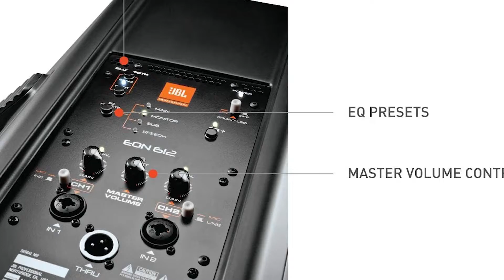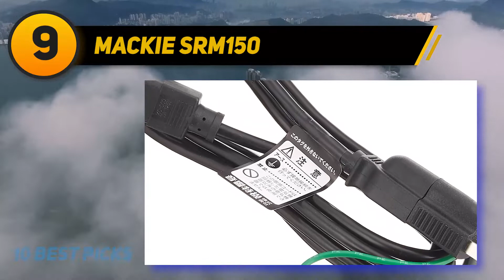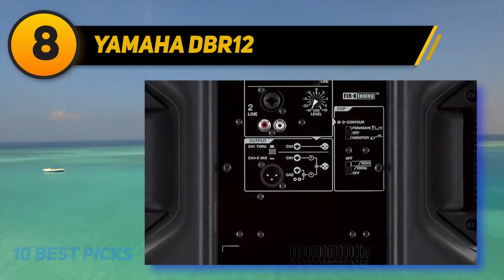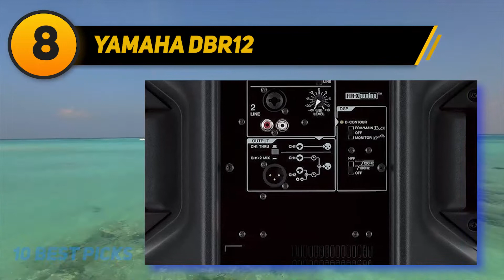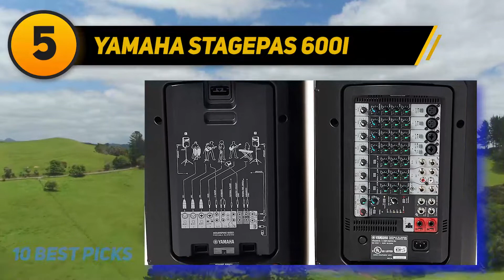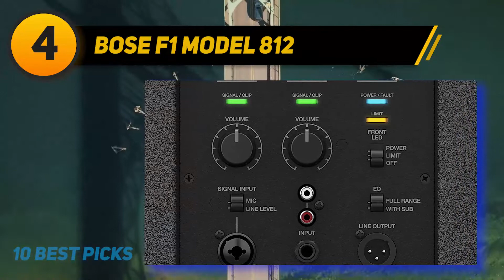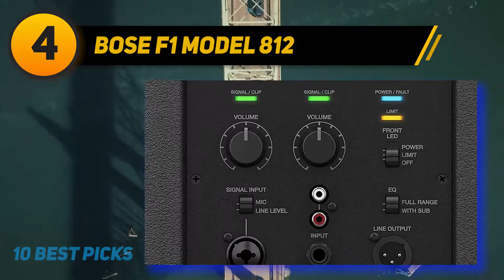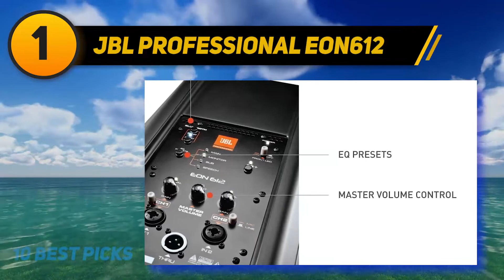Best Dj Speakers in 2024 [Top 10 Dj Speakers]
The 10 Best Dj Speakers 2022! Here Is The Product Links,
✅ 1  ► JBL Professional EON612 ◄
✓ Amazon US
✓ Amazon CA
✓ Amazon UK
✓ Amazon EU 👉
✅ 2  ► Electro-Voice ZLX-12P ◄
✓ Amazon US
✓ Amazon CA
✓ Amazon UK
✓ Amazon EU 👉
✅ 3  ► QSC K10 2-Way ◄
✓ Amazon US
✓ Amazon CA
✓ Amazon UK
✓ Amazon EU 👉
✅ 4  ► Bose F1 Model 812 ◄
✓ Amazon US
✓ Amazon CA
✓ Amazon UK 👉
✓ Amazon EU 👉
✅ 5  ► Yamaha STAGEPAS 600I ◄
✓ Amazon US
✓ Amazon CA
✓ Amazon UK 👉
✓ Amazon EU 👉
✅ 6  ► RCF Evox 12 ◄
✓ Amazon US
✓ Amazon CA
✓ Amazon UK 👉
✓ Amazon EU 👉
✅ 7  ► Fender Passport Conference S2 ◄
✓ Amazon US
✓ Amazon CA
✓ Amazon UK 👉
✓ Amazon EU 👉
✅ 8  ► Yamaha DBR12 ◄
✓ Amazon US
✓ Amazon CA
✓ Amazon UK 👉
✓ Amazon EU 👉
✅ 9  ► Mackie SRM150 ◄
✓ Amazon US
✓ Amazon CA
✓ Amazon UK 👉
✓ Amazon EU 👉
✅ 10  ► Alto Professional TS310 ◄
✓ Amazon US
✓ Amazon CA
✓ Amazon UK 👉
✓ Amazon EU 👉

This Is Our Top 10 Best Dj Speakers. Hope you guys enjoyed this video.